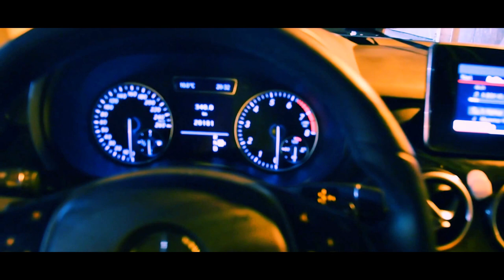GoProRimini 2016 (AFTER MOVIE) | Vlog #9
MUSIC : Yves Larock & LVNDSCAPE feat. Jaba - Rise Up 2k16
2 Days Bootcamp in 3 minute.
We had so much fun, an unforgettable weekend, which changed our lives completely! We met amny positive and visinary people, with big dreams. So we could get more human energy. SHARE this eperience with your friends.